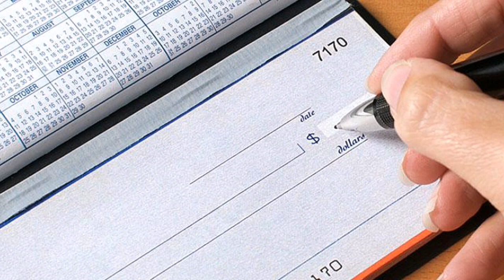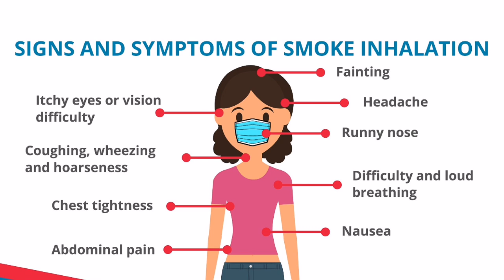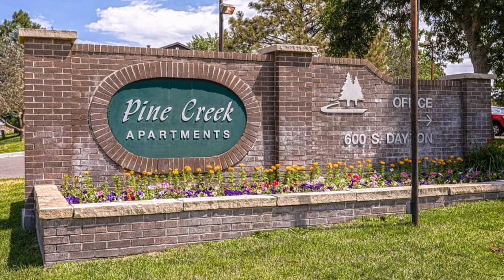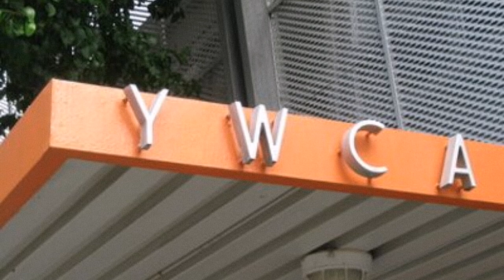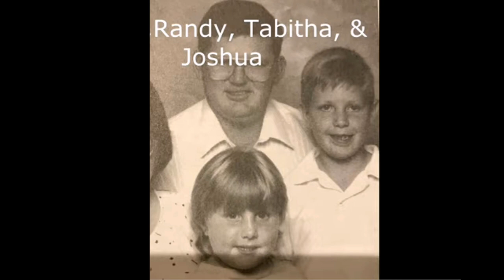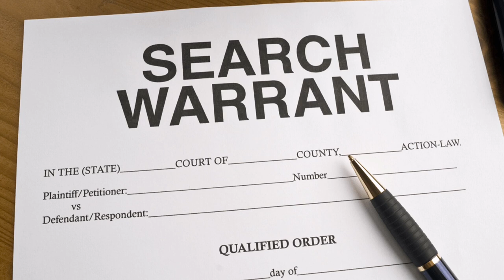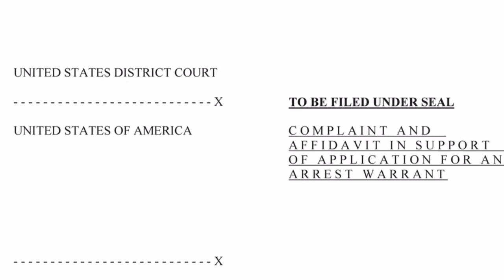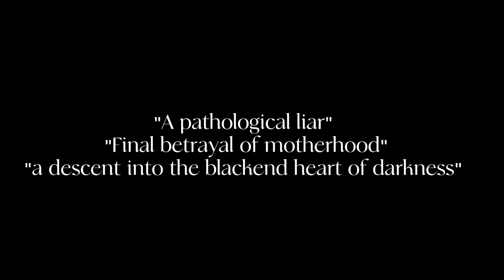Murder in the ashes || Robin lee Row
A story of the ultimate betrayal from a callous woman.